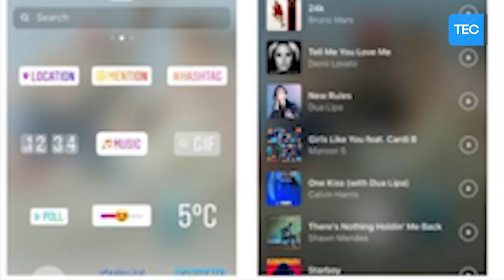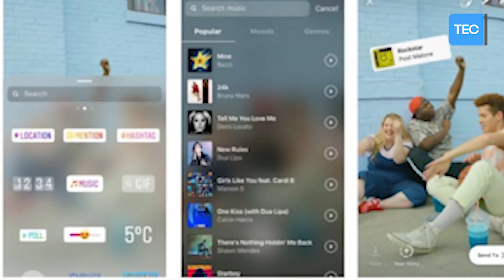Como poner MUSICA en las INSTAGRAM STORIES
▶HOY TE MUESTRO Como poner MUSICA en las INSTAGRAM STORIES